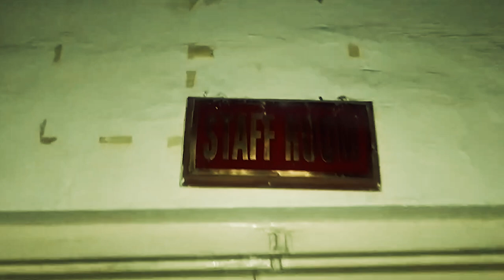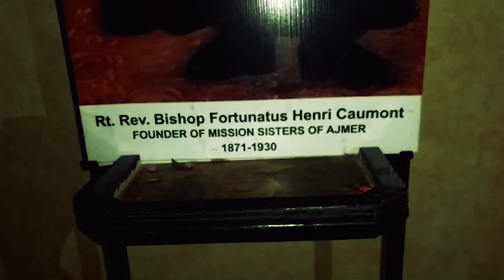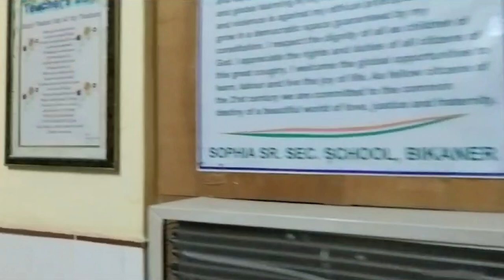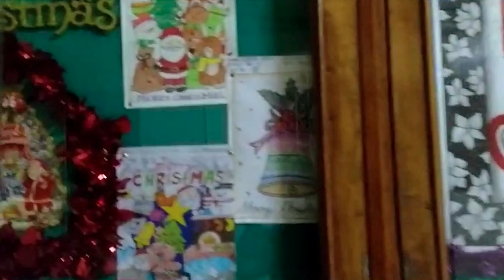BACK TO SCHOOL after SIX YEARS! A Christmas vlog!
I went back to my childhood school after 6 years on Christmas day. I've done my schooling from Sophia and we always celebrated Christmas in school just like we celebrate Diwali at home. After all, every festival at the very base promotes togetherness, happiness, and joy!
This Christmas, I went back to my school to relive some of those memories along with my sister and I'm sharing my experience with you all! I hope you like it :)